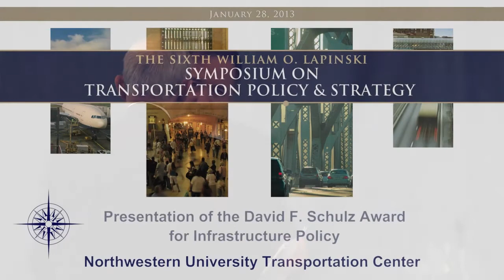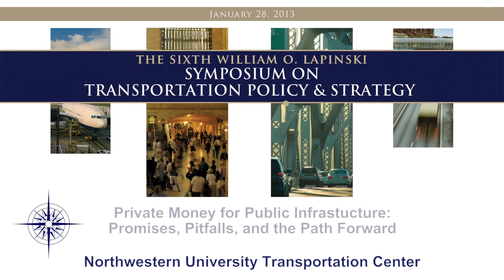Lunch Presentation: Lipinski Symposium On Transportation Policy & Strategy 2013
The Honorable William O. Lipinski presents Chicago Transit Authority President Forrest Claypool with the David. F. Schulz Award for Infrastructure Policy during the sixth Lipinski Symposium On Transportation Policy & Strategy.

The William O. Lipinski Symposium on Transportation Policy & Strategy is a working conference that explores transportation and infrastructure problems facing the nation today and discusses new ways to plan, manage, and finance solutions for the 21st Century.

The 2013 symposium, "Private Money for Public Infrastructure: Promises, Pitfalls, and the Path Forward," explores the characteristics of public-private partnerships—for financing transportation infrastructure in Chicago, Illinois, and the nation. Expert panelists discuss benefits and risks of such arrangements, describe examples of successful PPPs, and suggest conditions, actions, and policies for maximizing the value of these arrangements for ensuring effective and efficient transportation systems.